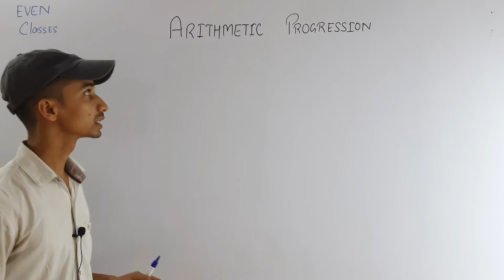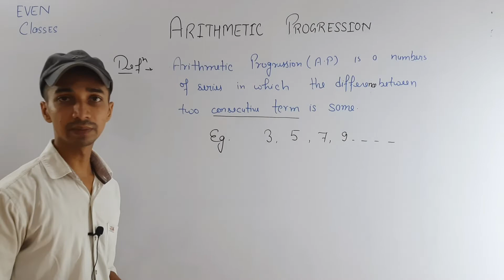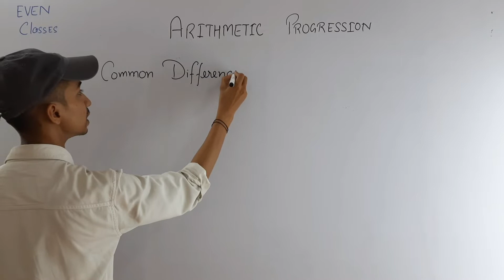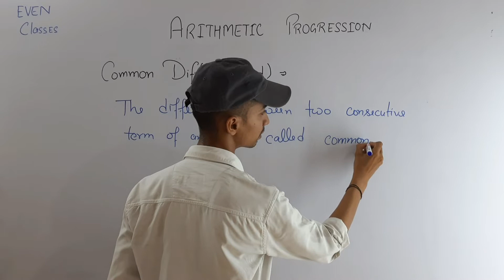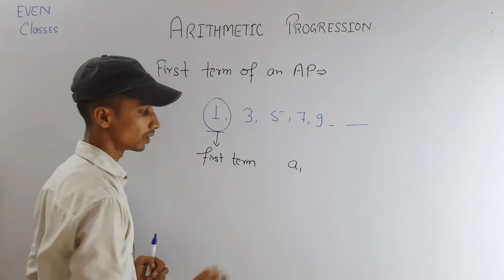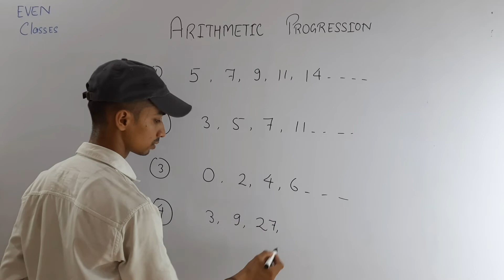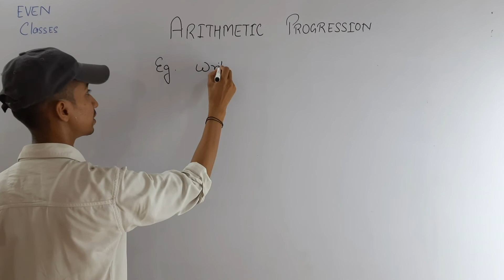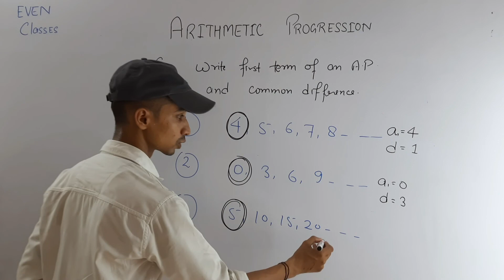Arithmetic Progression Class 10 | Maths Chapter 5 | Basic of Arithmetic Progression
we learn about Arithmetic Progression ( A.P )

Class: 10
Chapter: 5
Topic name: Arithmetic Progression - Introduction

Introduction of the chapter Arithmetic Progression have been discussed in this video.
In next video we solve question based on this topic

Keep supporting 🙏